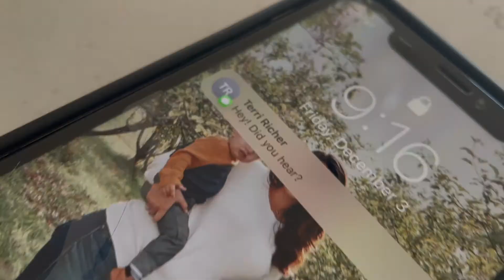Did you hear?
Join us this Sunday for a family Christmas Experience!
Two identical services at 8:45am and 10:30am at Curtis Lake Church.